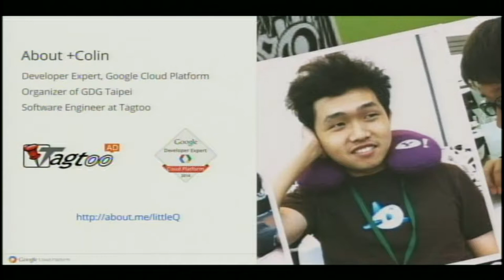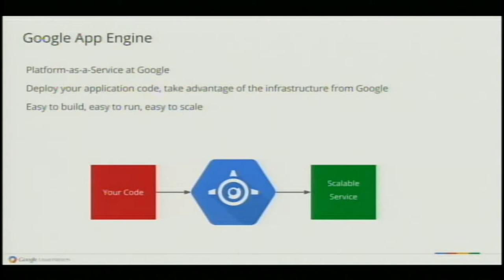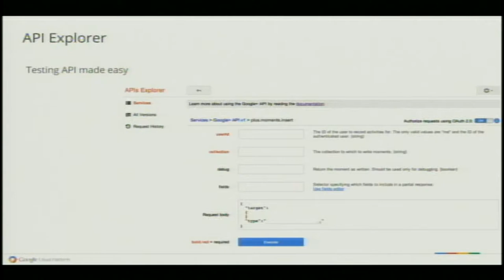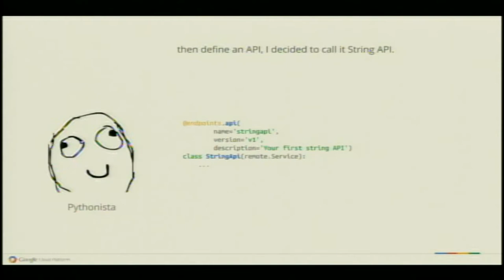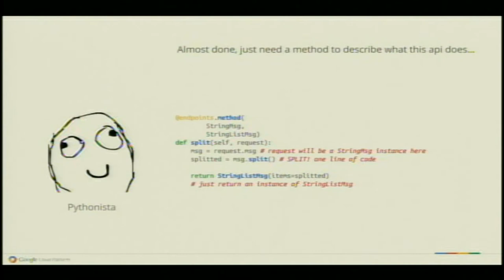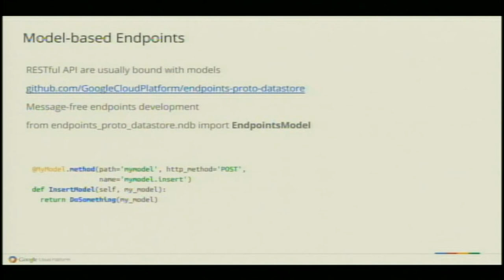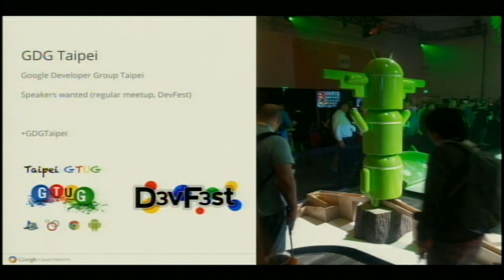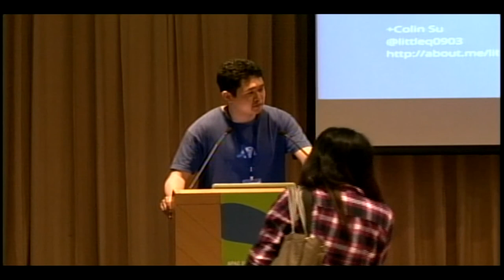Introduction to Google Cloud Endpoints for Python developers (PyCon APAC 2014)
Speaker: Colin Su

Google Cloud Endpoints provides a simple way to create a RESTful service and be fueled by the infrastructure of Google, it also generates client libraries for JavaScript, Android and iOS to minimize the effort for developers who are integrating their service with mobile and web in bootstrapping.

I'm the software engineer at Tagtoo, and also the developer expert of Google Cloud Platform. I'm a full-stack engineer who love to teach, presenting.

Tagline
python,google,google cloud platform
個人網頁連結

頭銜
Developer Expert, Google Cloud Platform